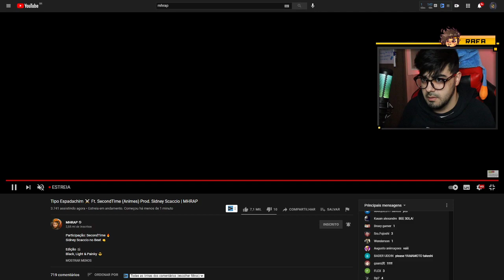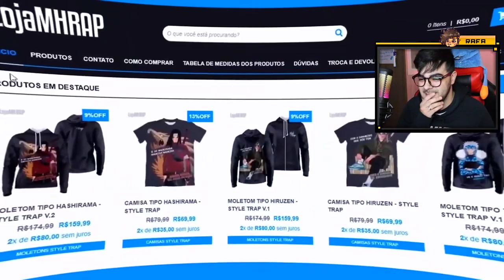NERD REACT - Tipo Espadachim ⚔️ Ft. SecondTime (Animes) Prod. Sidney Scaccio | MHRAP